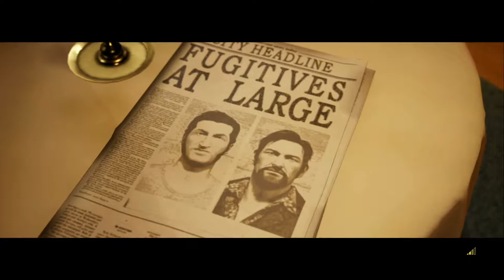A Way Out - Co-op Playthrough - Part 8 - The Call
A Way Out is an action-adventure game developed by Hazelight Studios and published by Electronic Arts under their EA Originals program. It is the second video game to be directed by Josef Fares after Brothers: A Tale of Two Sons. The game has no single-player option, is only playable in either online or local split screen co-op between two players